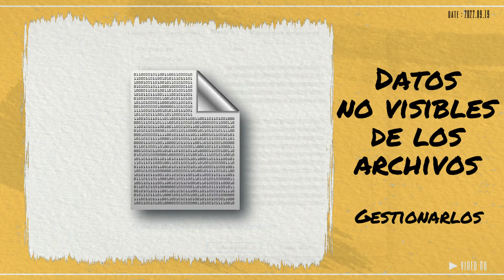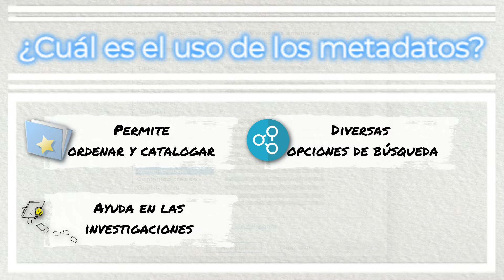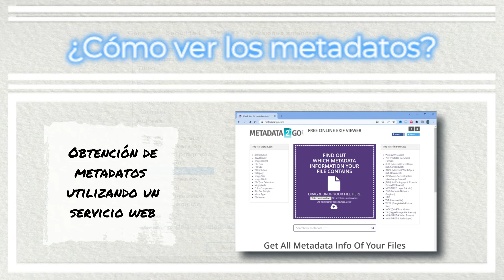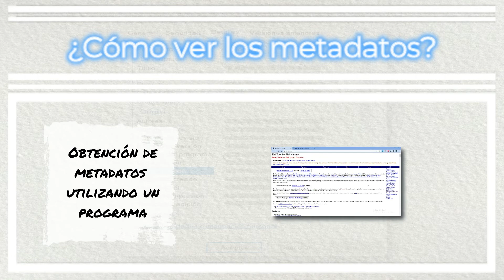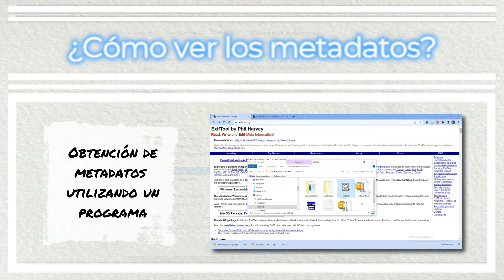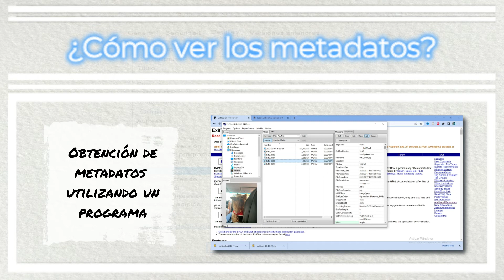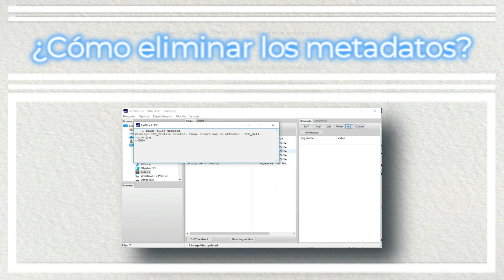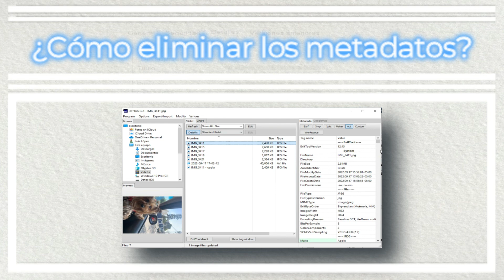Examinando o eliminando los datos no visibles de los archivos | Metadatos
Algunos aún desconocemos que los archivos, independientemente a su contenido, también guardan datos que los describen o complementan. En este video, se revisa que son los metadatos, cómo verlos, cómo eliminarlos y, sobre todo para que sirven.

No te olvides de brindar tu comentario, para mejorar la generación de contenidos, así como dedicar un Like, suscribirte y hacer clic en la campanita para que te llegue la notificación del próximo video.

Tu aprendes más y yo comparto.

Programa de intervención legal de las comunicaciones en el Perú.

AYUDAS:

Ro dion,  OpenClipart-Vectors, MaxPrst, Life-Of-Vids, Clker-Free-Vector-Images,  Manfred Steger, Mcmurryjulie, Ozant Liuky.